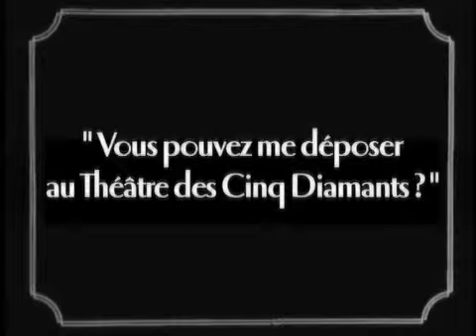Chéi Bibi (Episode 2): Où nous conduisez-vous, commandant ?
Voici le deuxième épisode des aventures de Chéri Bibi et de sa bande. Retrouvez le spectacle au Théâtre des 5 Diamants du 9 au 30 décembre 2011.